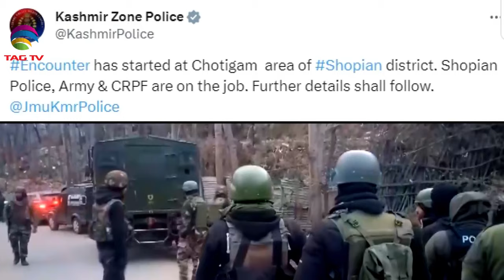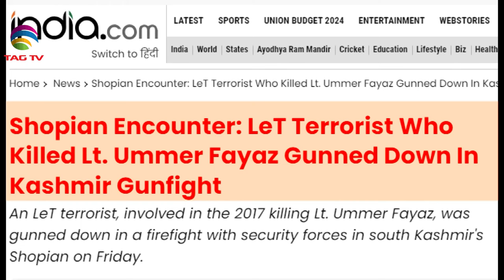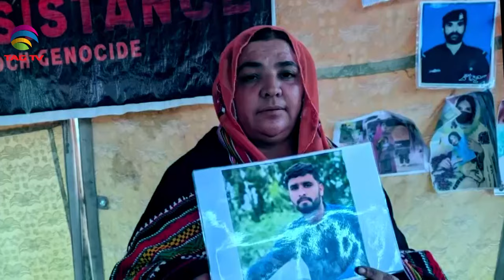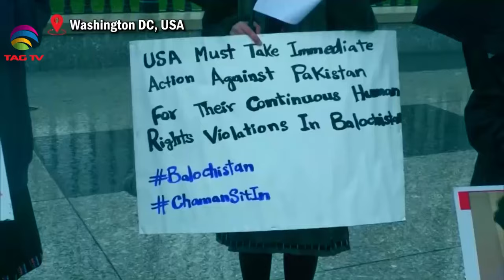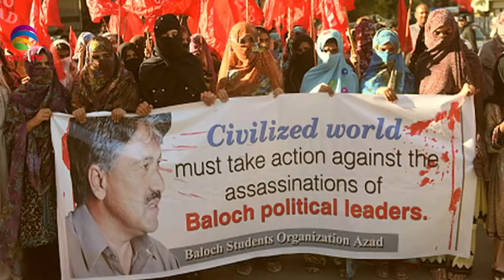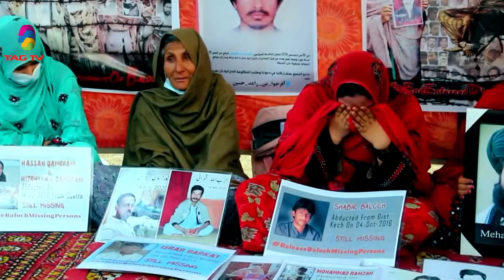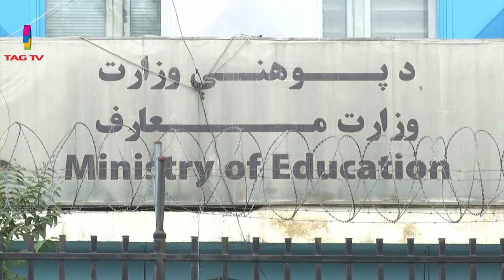News Week South Asia News Magazine - Sunday Edition - January 14 , 2024